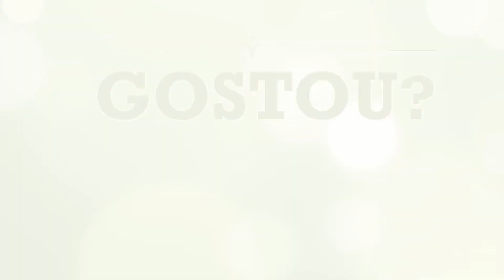Canal do Artesanato - Poncho Mesclado em Crochê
[TRAILLER] Curso online de Crochê com Marta Araújo

Conheça a plataforma de cursos online para aprender como fazer artesanato com técnicas de crochê.

Seja um assinante do maior canal com conteúdo de artesanato do Brasil! Planos a partir de R$ 14,90 por mês.